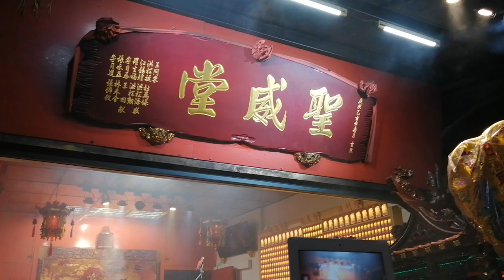【三重聖威堂-乩身＆天上聖母,列位尊神 聖駕】~109三重聖威堂天上聖母南巡謁祖進香回駕遶境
三重聖威堂-乩身＆天上聖母,列位尊神 聖駕